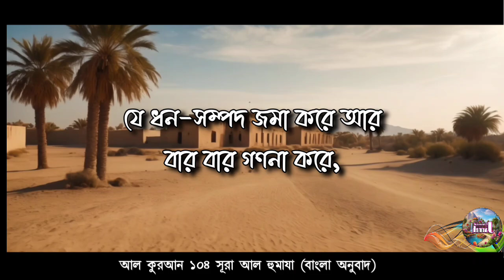সাবধান ধনীরা সাবধান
যারা উপদেশ মানে দয়াময় আল্লাহকে না দেখে ভয় করে তাদেরকে ক্ষমা ও প্রতিদানের সুসংবাদ দিন। সূরা- ইয়া সীন ১১ নং আয়াত।